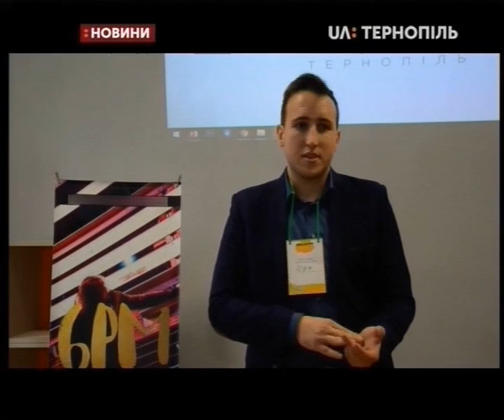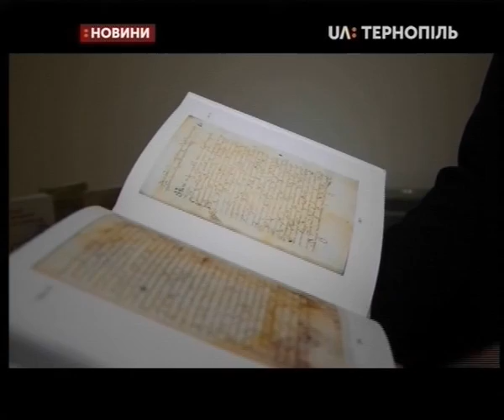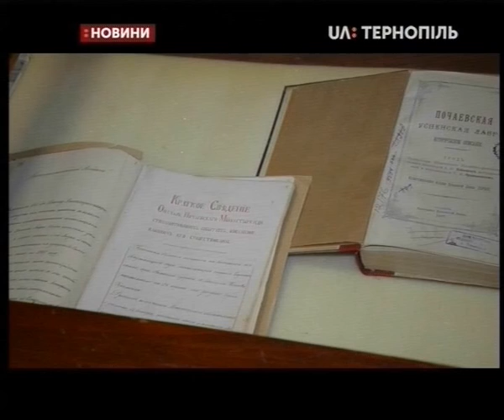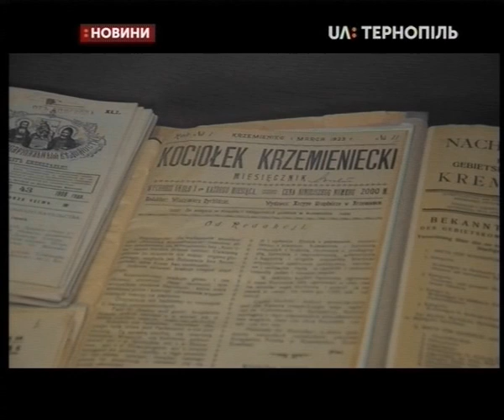07.11.2019. Новини. 20:30